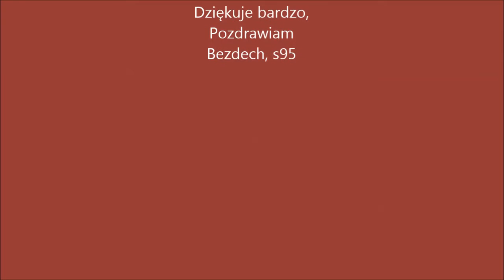Boss świata by bezdech (przed 4.5) Legend Online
Mała aktualizacja od czasu ostatniego filmu, na kilka dni przed aktualizacja legend online Polska do wersji 4.5.